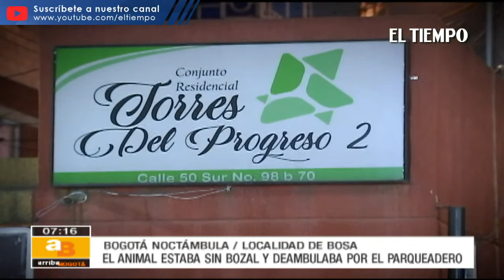Niño de 10 años fue atacado por un pitbull dentro de su conjunto residencial | El Tiempo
Niño de 10 años fue atacado por un pitbull dentro de su conjunto residencial, el menor se encontraba jugando cuando el animal, que estaba sin bozal, lo persiguió hasta hacerlo caer y lo mordió en varias oportunidades, vecinos del conjunto reaccionaron y evitaron que este ataque fuera más grave.